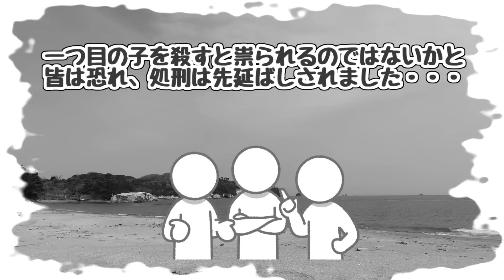【ゆっくり茶番】ゆっくり怪異譚『辰眼童さま(シマナオさま)～離島の秘密～』【ホラー】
とある離島、その島には独自に信仰されるシマナオ様という存在があった
島の人達の犯したあやまちとは…

ゆっくり茶番で都市伝説・怖い話・怪談を表現していく、
ゆっくり怪異譚の7作目『辰眼童(シマナオ)様』です。

今回は単純に怖い話ではなく、少し考えさせられる部分もある怪異かなと…

ご感想・アドバイスなど気軽にコメントお願いします(∩´∀｀)∩

ゆっくり茶番、ゆっくりホラー、ゆっくり怖い話、ゆっくり茶番ホラー